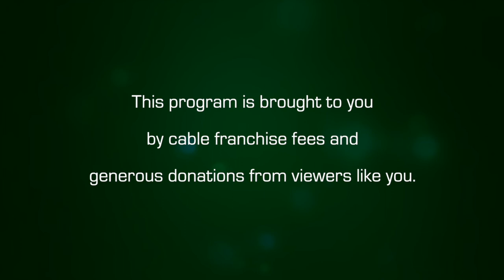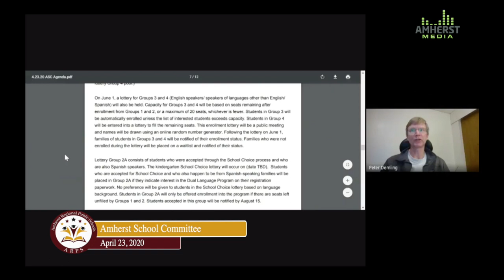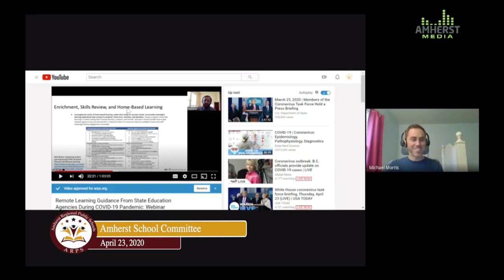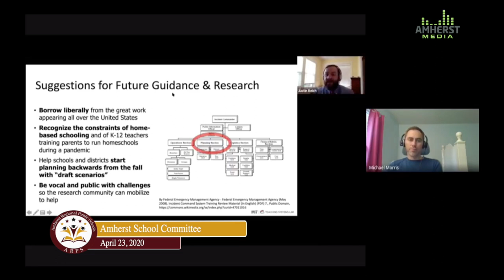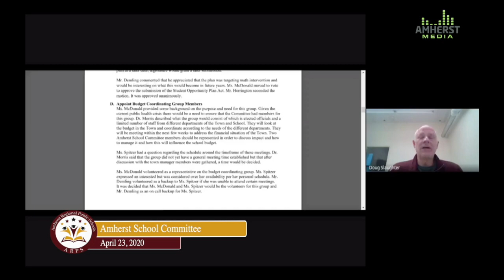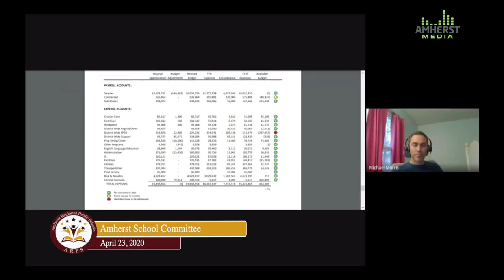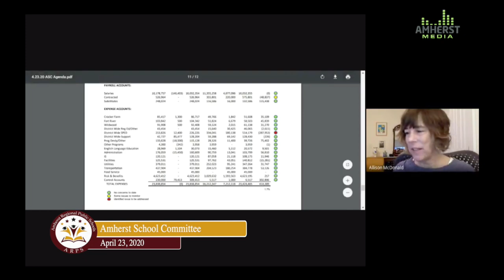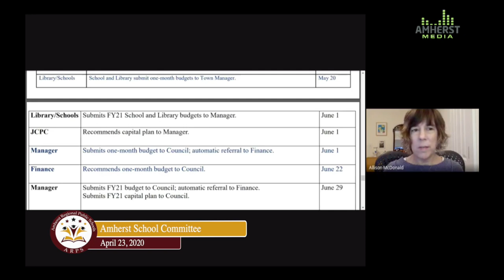Amherst School Committee: April 23, 2020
The meeting of the Amherst School Committee on April 23, 2020.